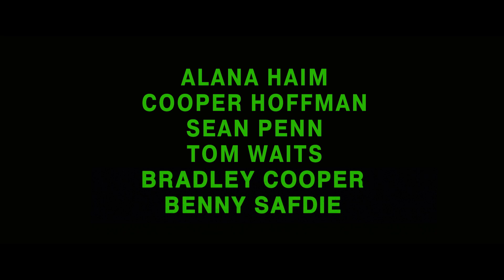LICORICE PIZZA – Trailer Oficial (Universal Pictures) HD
En cines 27 de enero de 2022

“Licorice Pizza” es la historia de Alana Kane y Gary Valentine, la vida de dos jóvenes que se enamoran en el Valle de San Fernando en 1973.  Escrita y dirigida por Paul Thomas Anderson, la película nos muestra la travesía y complejidades del primer amor, que los prepara para la crueldad de la vida adulta.